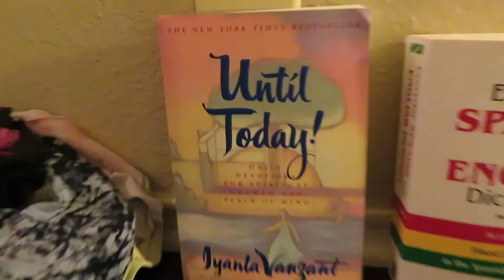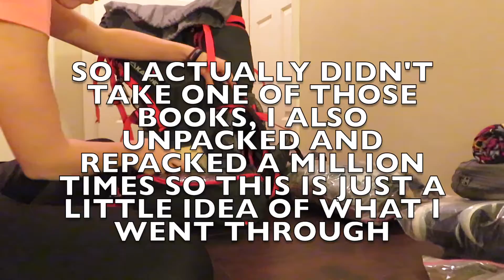Pack With Me!! | 3 months in Costa Rica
What am I packing?! Come along as I show you what I have decided to bring on this incredible journey! Costa Rica, here I come!!!